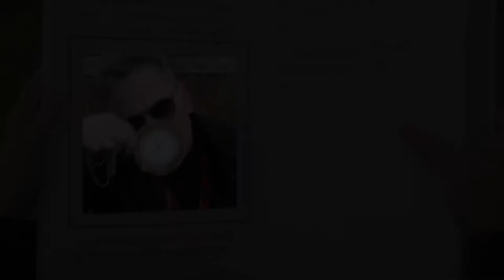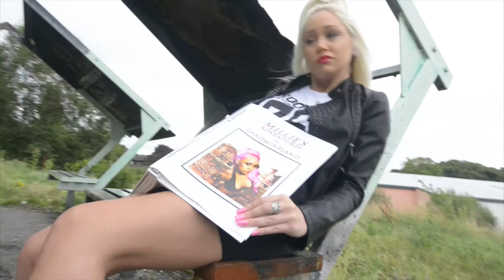The Jumpin Landmines - Millie (Official Video) 2016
The Jumpin Landmines
'Millie'
2016